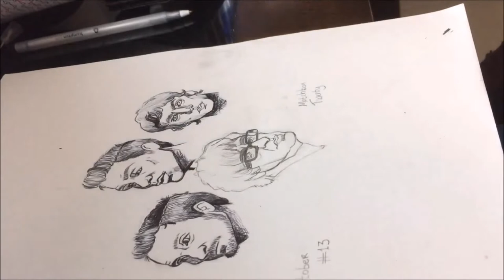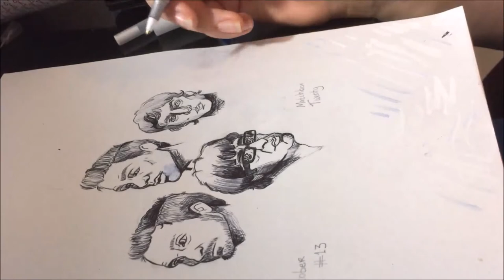Inktober 2017 - Day 13 - Matchbox Twenty Fanart - Ballpoint pen 16x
It seems to be that I